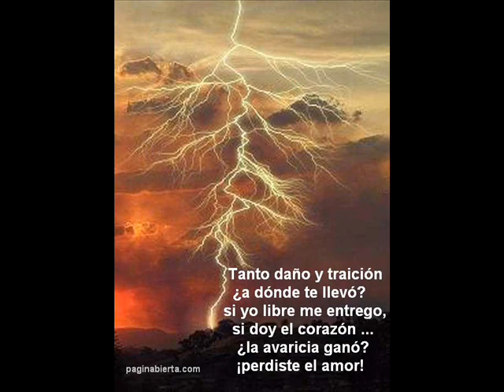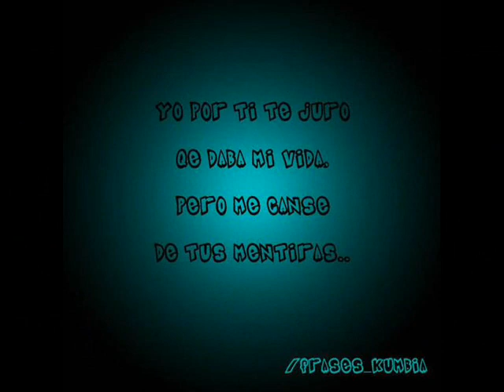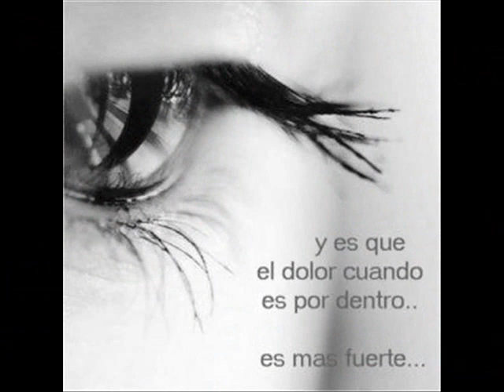Joseito Mateo '' Lamento De Un Amigo''